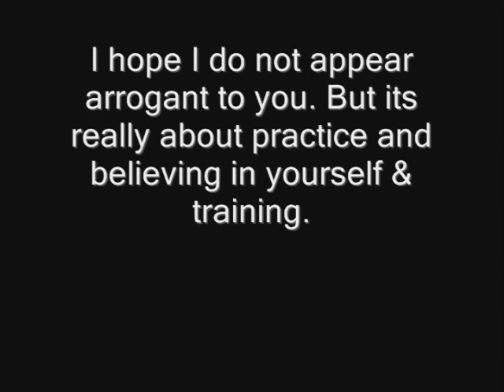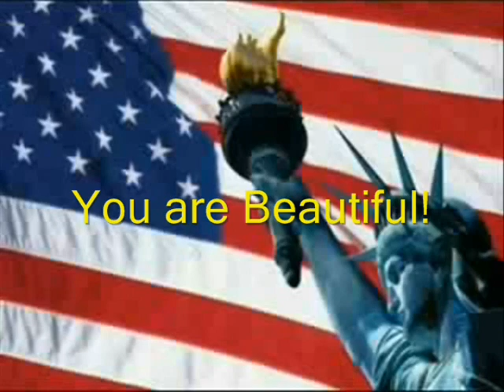ChosonNinja (100 feet consecutive throws) video #078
People..if you don't believe these can be achieved through practice, the haters even prove that "UFO chi sex Master" is an idiot! There is no kid inside a box or pulling a string...LOL

then watch all the parasites who follow me and perform them!!! The truth is in how much you practice and not what disbelieving people claim. OBTAIN the truth through practice!!!